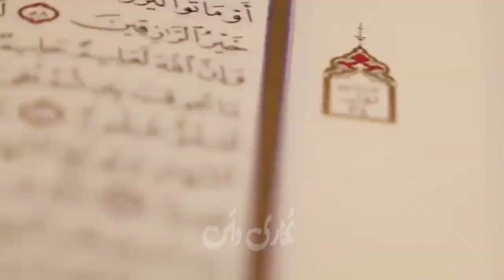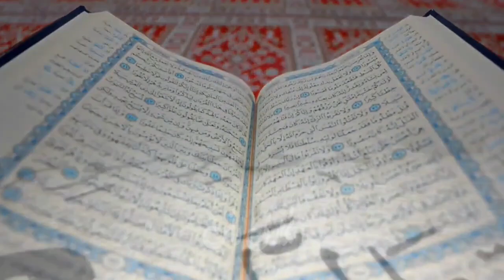Mout Ky Waqat Zuban Kyu Band Ho Jati Hai ?? | Death Bed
Voice : Syed Muhammad Fayaz Label : Bukhari Voice

jaza kallah